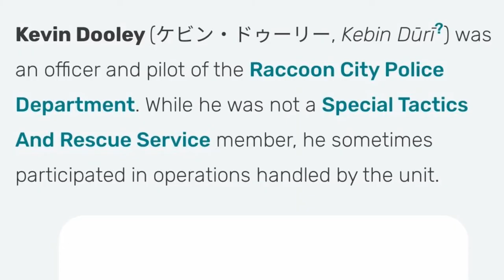RE: WTRC Cast Update - Kevin Dooley?